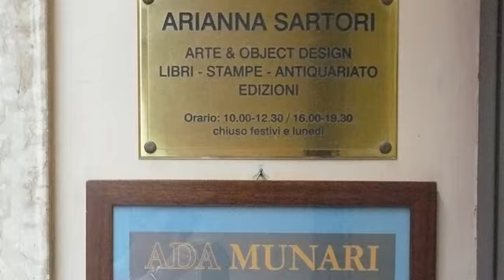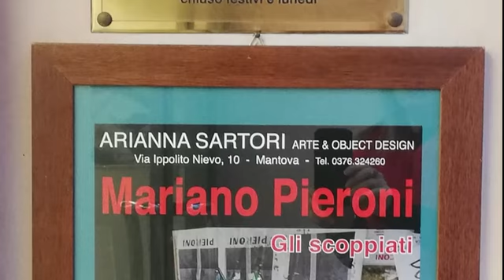Mariano Pieroni 'Gli scoppiati' Galleria d'Arte Arianna Sartori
MOSTRA D'ARTE 'GLI SCOPPIATI’ DI MARIANO PIERONI ALLA GALLERIA ARIANNA SARTORI DI MANTOVA